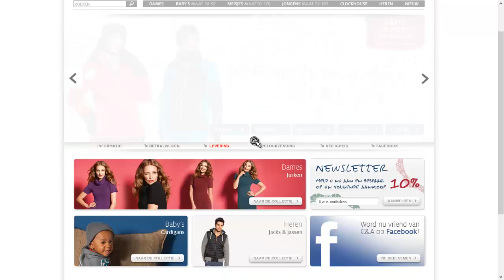Uitleg: C&A.nl Kortingscode 2014: 20% korting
- De C&A kortingscode geeft je korting op je bestelling bij c-and-a.com. Bekijk deze video om te zien hoe je een c-and-a.com actiecode of kortingscode ontvangt. Actief voor zowel 2013 als in 2014.